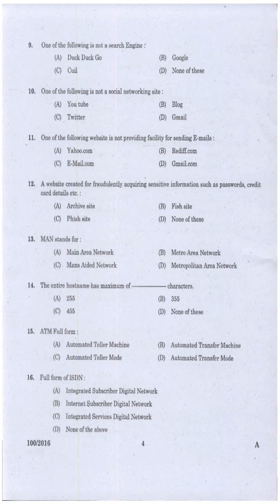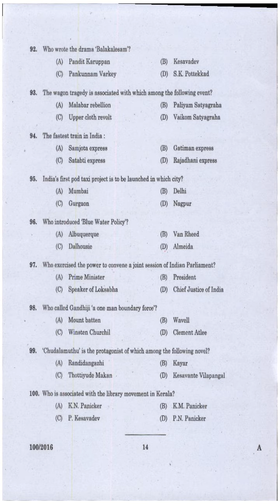Kerala PSC Question Paper DATA ENTRY OPERATOR DCB 2016